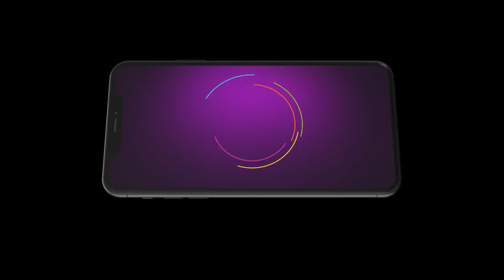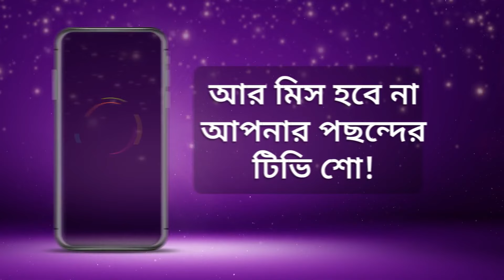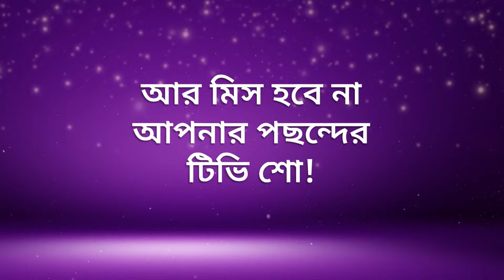Best Of Zee Bangla - Bangla TV Show - Catch Up Highlights Of The Day - Aug 19 2023 - Zee Bangla